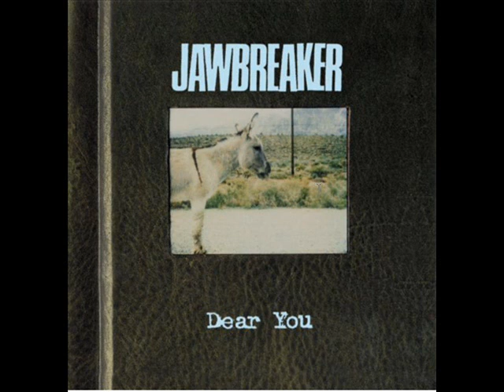Jawbreaker - Shirt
Jawbreaker's 'Shirt' on the re-release of the truly amazing album 'Dear You' in 2004.